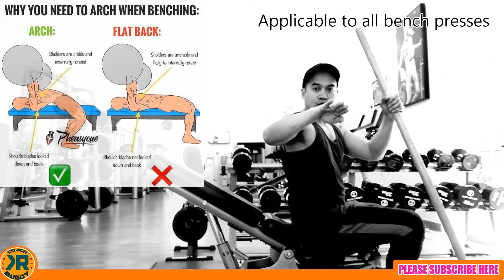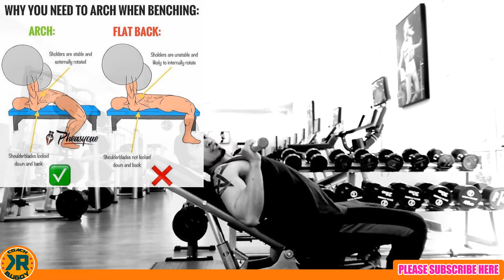Basic Chest Exercise | Basic Workout Routine for Beginners | WORKOUT SERIES - CHEST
Coach Bugoy Fitness focuses on HOW TO perform proper and professionally delivered and illustrated workout routine and techniques. We make workout program that is suitable for any individuals trying reach their goals to be healthy and strong.

In this video, we demonstrate the basic CHEST exercises most especially to the fundamentals and safety. To ensure to understand the basic, that could help everyone who wants to be fit in a safe manner.